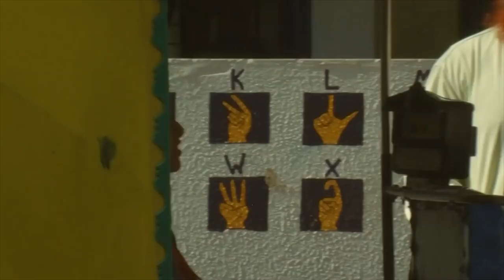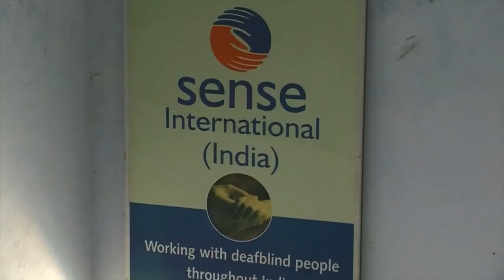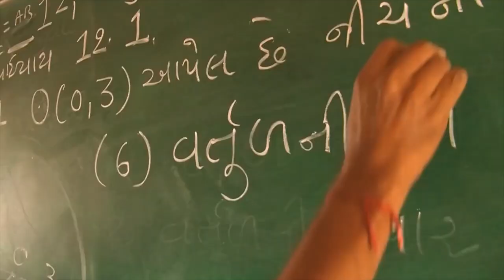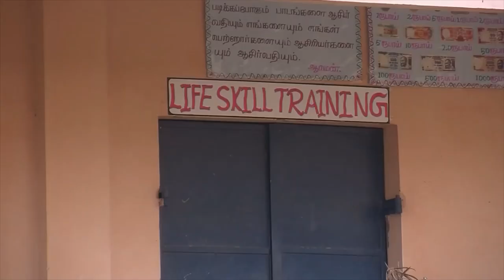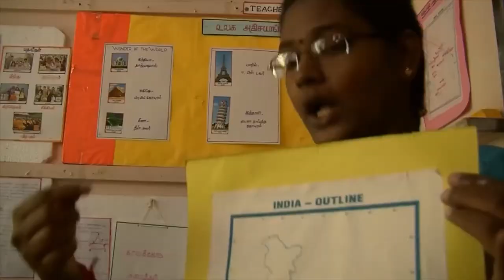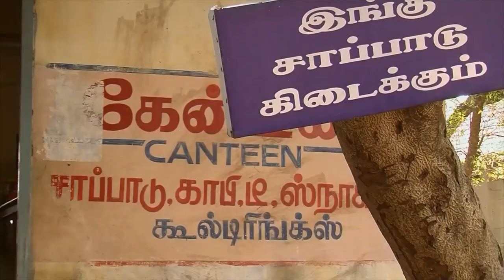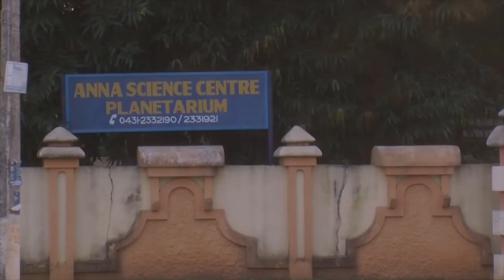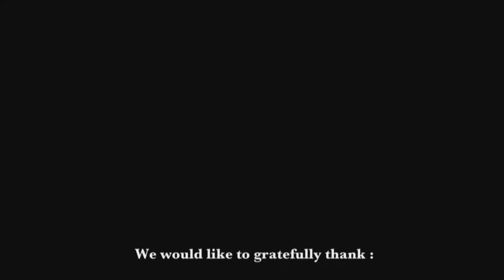Unlocking Potential - Sense India International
Originally shown at the PMLD Conference III in 2022

Unlocking Potential - Akhil Paul - SENSE International India

In this presentation Akhil gives us a glimpse into his work with SENSE International India.
Akhil has played a pivotal role in making deafblind people a known entity in India. Equipped with degrees in Science, Law, Social Work and Diploma in Multiple Disabilities from USA, from 1989, Akhil worked with National Association for the Blind (India) for 7 years in reaching out to rural blind through Community Based Rehabilitation.

In 1997, he took up the challenge of developing services for deafblind when not even handful of people knew what deafblindness was and nurtured the movement to the extent that today, from one service in 1997 to 59 services in 24 states in India as well as in Nepal, Bangladesh, Sri Lanka, Malaysia.

Today Sense India is transforming lives of more than 78,000 deafblind people and ensuring their rightful inclusion in our society. Under Akhil's leadership, Sense India has created networks of teachers; deafblind adults and their families. He has succeeded in creating a dedicated team to ensure that deafblind people are 'seen & heard'. It is the persistent efforts under his active stewardship that ‘deafblindness’ has been recognized as a unique category of disability under the Rights of Persons with Disabilities Act-2016.
Akhil is also:
• Board Member of ‘Deafblind International’, a global umbrella organisation looking into the education of deafblind.
• Founder Member of the National Trust for welfare of People with Autism, cerebral palsy, mental retardation and multiple disabilities set up by Act of Law by Government of India.
Akhil has published research about his work:
1. Paul, A., Mathew, B., Kumar, U., Rizal, S., & Jaiswal, A. (2016). Early Intervention (EI) for children with deafblindness in India: Barriers and enablers. Disability and International Development, 1(4), 11.

2. Paul A., Jaiswal A., Kumar U., Namdeo P. (2020) Role of Civil Society Organization in the Inclusion of People with Deafblindness in South Asia: A Case Study on Sense International India. In: Momen M.N., Baikady R., Sheng Li C., Basavaraj M. (eds) Building Sustainable Communities. Palgrave Macmillan, Singapore.

3. Jaiswal, A., Kumar, U., & Paul, A. (2018, January). Why Deafblindness Research is Necessary in India. DbI Review, 47–51.

If you would like to donate personally to the work of SENSE international India here is the